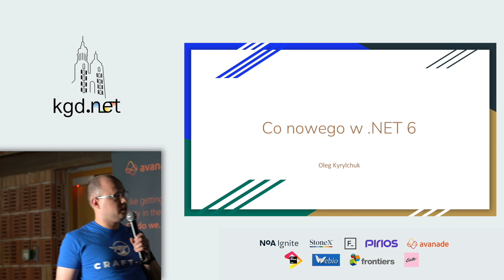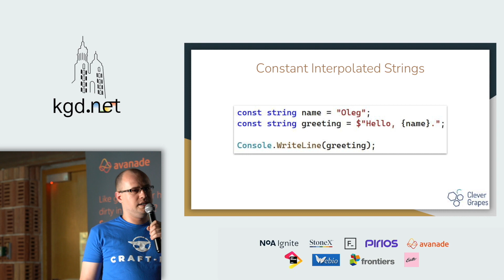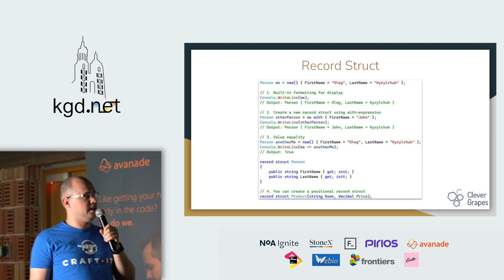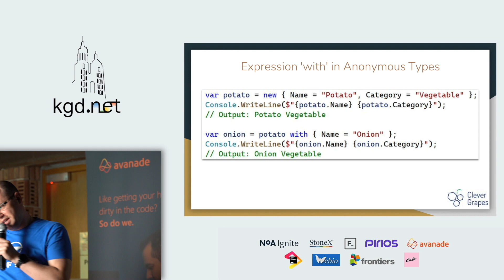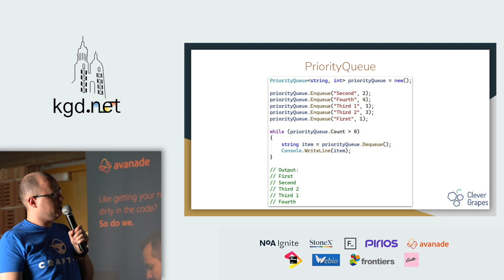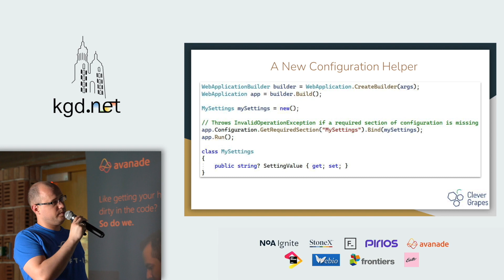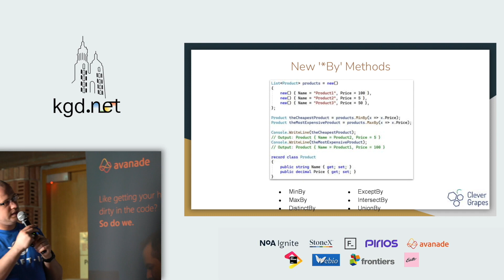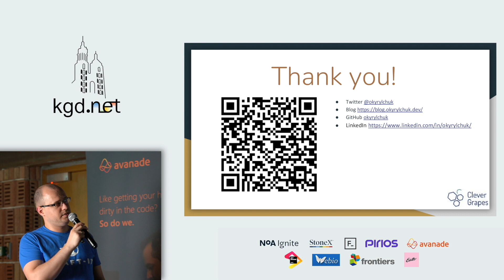KGD . NET - 138 - Oleg Kyrylchuk - Co nowego w NET 6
🔊 "Co nowego w .NET 6?"

.NET szybko się rozwija. Każdego roku jest wydawana nowa wersja framework'u oraz C#. Każda nowa wersja przynosi dużo zmian. Zaprezentuję co nowego pojawiło się w .NET 6 od strony kodu - nowe API frameworka oraz nowe możliwości C# 10.

👨🏼‍🎓 Oleg Kyrylchuk

W pracy .NET Developer. Po pracy tweetuję i piszę blogi o nowinkach w świecie .NET. Świeżo upieczony Microsoft MVP.